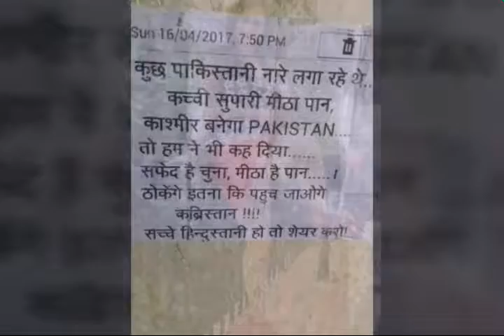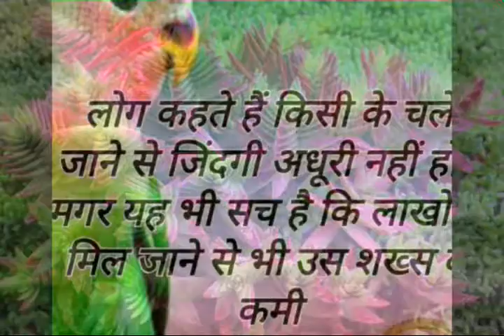V L T Amresh Raj